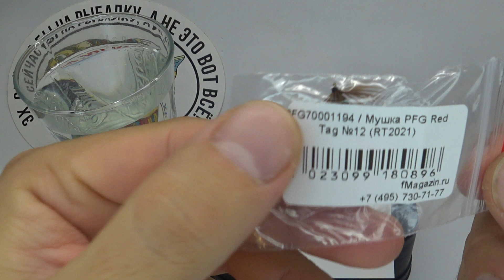Обзор мушки PFG Red Tag по заказу Fmagazin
Линейку PFG Red Tag можно назвать универсальной. Эти мушки можно использовать в течение всего сезона открытой воды в стоячих акваториях и на течении. Связаны приманки на острозаточенных одинарниках из прочной проволоки. Крючок не деформируется и не сломается при вываживании сопротивляющейся сильной добычи, а жало долго не тупится. Верхняя часть удерживается на поверхности за счет ершика, а яркий хвостик погружен в воду. При изготовлении используются блестки, заманчивые блики которых делают приманки более привлекательными. Дизайн модели схож с небольшим насекомым, которым не прочь полакомиться как лососевые, так и мирные и всеядные рыбы.